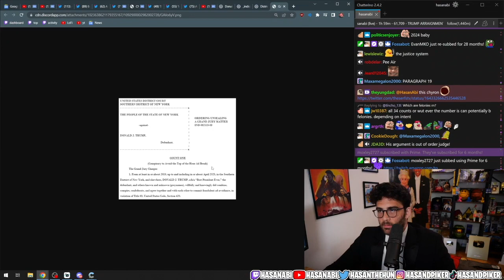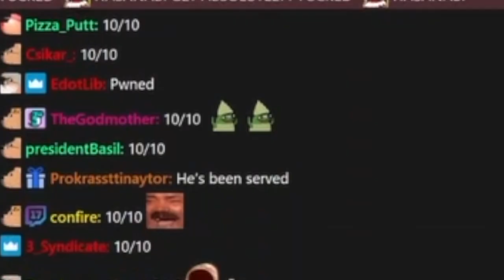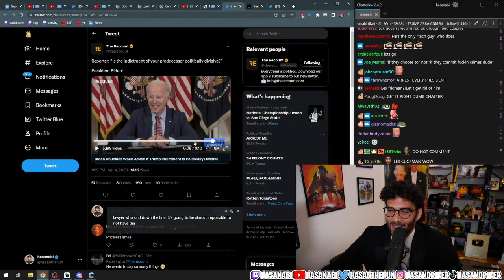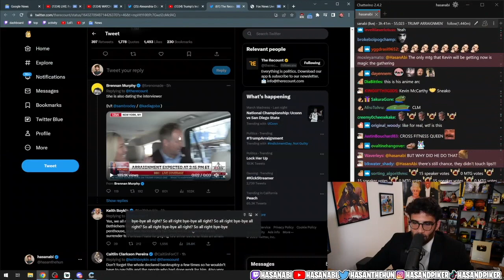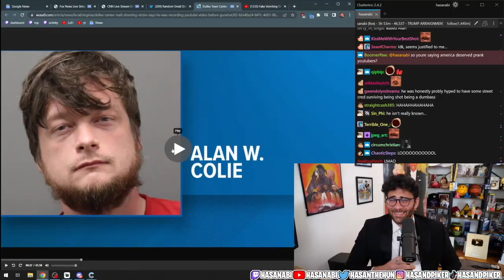HasanAbi Funniest Moments - 04/04/2023 TRUMP ARRAIGNMENT DAY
These are a few of the funniest clips from HasanAbi Twitch Stream from Tuesday 04/04/23 - Trump Arraignment Day.